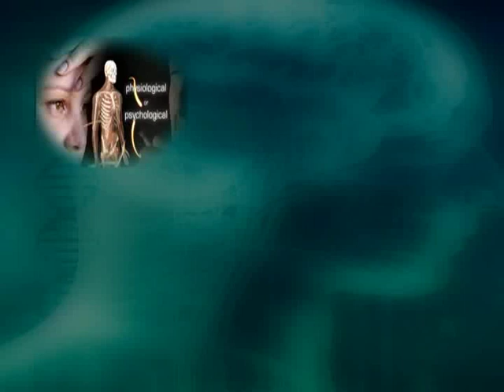Talk show with Dr. Ritesh Mehta on Kidney Stone - Part 2